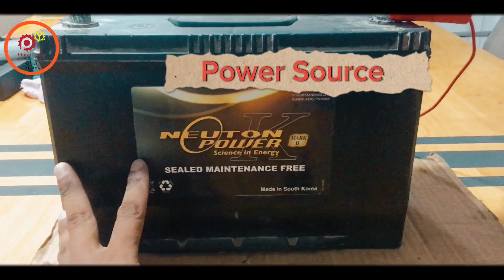Basic Circuit Components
🌹🌹သင်ဆရာ မြင်ဆရာ ကြားဆရာများအား လေးစားလျှက်။🌹
𝖯𝗂𝗇𝗇 𝖸𝖺 𝖺𝗎𝗍𝗈 - 𝖪𝗇𝗈𝗐𝗅𝖾𝖽𝗀𝖾 𝖲𝗁𝖺𝗋𝗂𝗇𝗀 𝖢𝖾𝗇𝗍𝖾𝗋